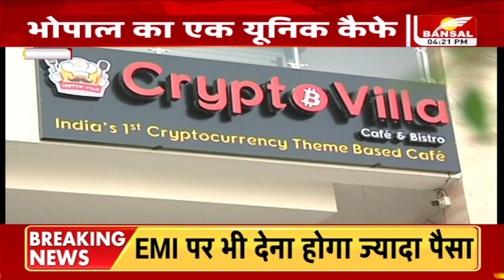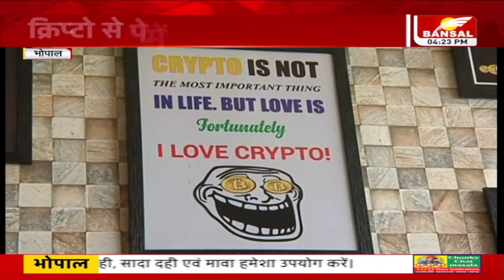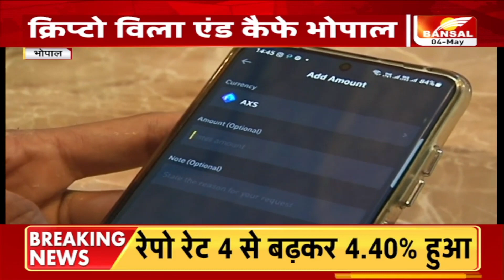Bhopal का यूनिक कैफे...Crypto villa एंड कैफे भोपाल, क्रिप्टोकरेंसी से कर सकते Payment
भोपाल का एक यूनिक कैफे
क्रिप्टो विला एंड कैफे भोपाल
क्रिप्टोकरेंसी से कर सकते हैं पेमेंट
बदल रहा है पेमेंट करने का तरीका
क्रिप्टो से पेमेंट करना बेहद आसान